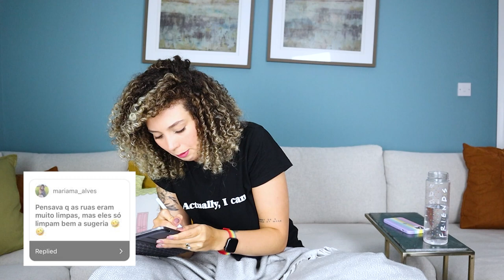MITOS E VERDADES SOBRE MORAR NA IRLANDA | Maria Quer Viajar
Que saudade de postar uma vídeo novo aqui no canaaaaal

No vídeo de hoje eu reagi a várias colocações de vocês sobre morar na Irlanda e além de apontar se são mitos ou verdades eu explico vários pontos importantes, espero que vocês gostem!

Me ajudem compartilhando pra que esse conteúdo atinja mais pessoas

LINKS CITADOS NO VÍDEO - no primeiro comentário fixado

• Conheça mais do meu trabalho:
Direção e Produção: Maria Martins
Roteiro: Maria Martins
Arte da Vinheta: Deutx Design